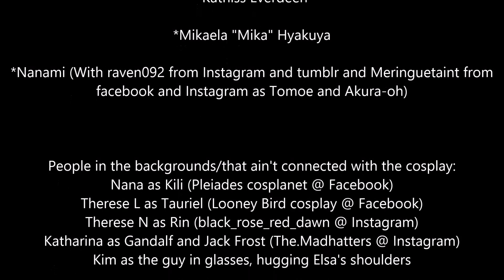Happy new year 2015!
This is my little tribute to my cosplay year 2015! :)
With every cosplay of mine from this year!

-OC Queen Daria of Mirkwood is made by me, I borrowed my Thranduil's cape thought
-Ice Elsa is bought from Angel-secret, the corset is made by me
-Coronation Elsa is made by me
-Gogo are pretty much just a closet cosplay
-Edith Cushing is made by me, in like a day
-Katniss Everdeen is made by me, at least the armor.
-Mikaela "Mika" Hyakuya are so far a closet cospay
-Nanami are made by Raven092, it's her kimono